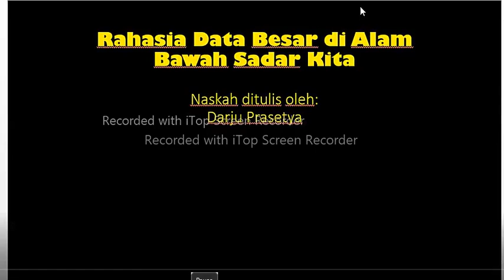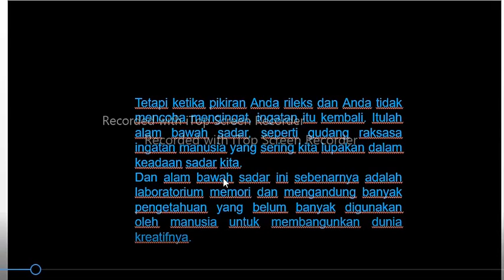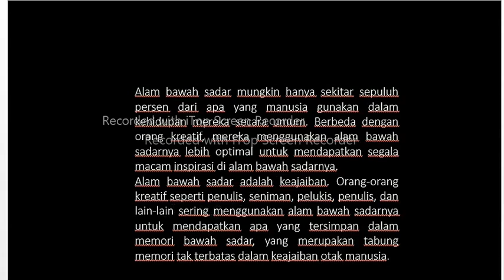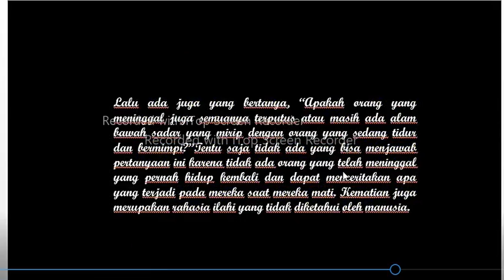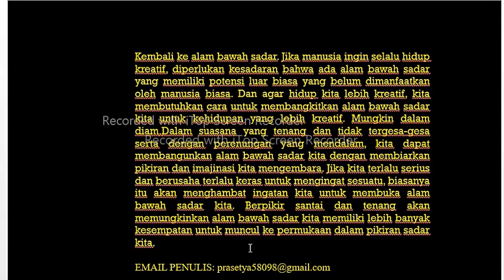BAGAIMANA MEMBANGKITKAN KEAJAIBAN ALAM BAWAH SADAR KITA UNTUK KEHIDUPAN YANG KREATIF?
Alam bawah sadar adalah keajaiban. Bagaimana kita membangkitkan alam bawah sadar kita untuk mendapatkan kehidupan kita yang lebih kreatif? Bagaimana kita menggunakan alam bawah sadar kita untuk mengakses ingatan bawah sadar kita? Kenangan ini seperti tabung memori tak terbatas yang tersimpan di dalam otak manusia. Simak video ini sampai habis. Terima kasih.
(The subconscious is a miracle. How do we awaken our subconscious to get our life more creative? How do we use our subconscious to access our subconscious memories? These memories are like infinite memory tubes stored in the human brain. Watch this video to the end.